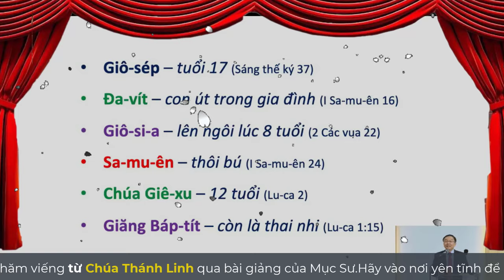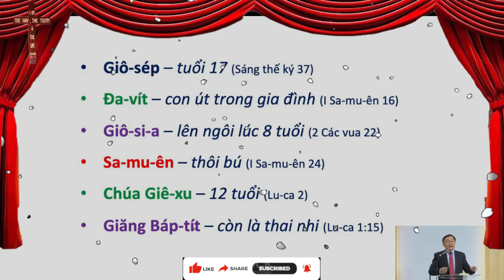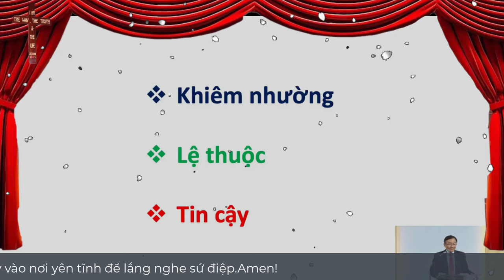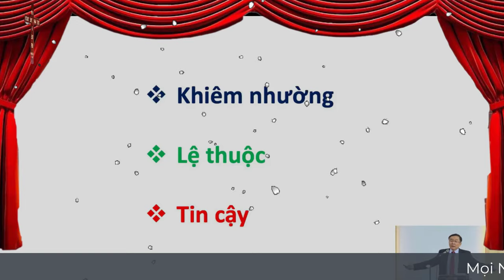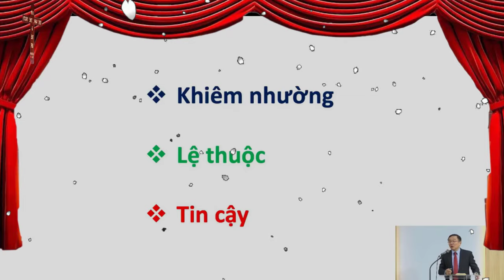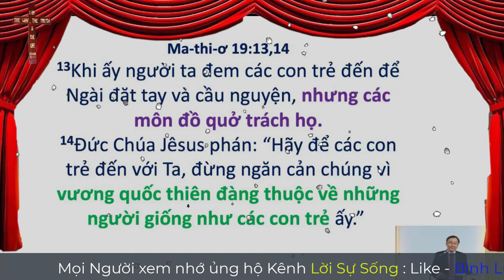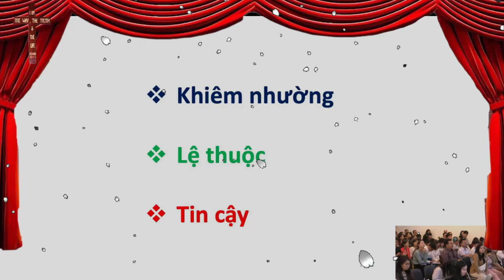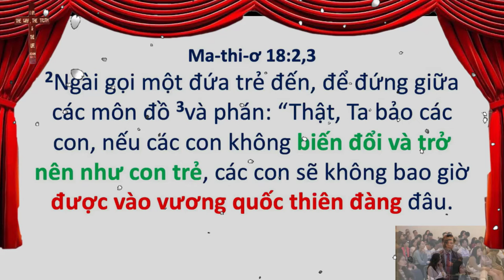Mục Sư Phạm Đình Nhẫn | Con Trẻ Ngợi Khen Chúa | UGOC Van Thanh Bac